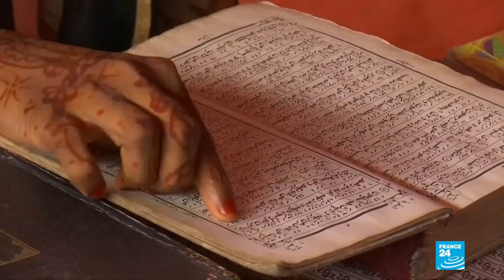Una generación de niños rohingyas perdida tras el éxodo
En vísperas de que se cumpla un año desde que inició el éxodo de los rohingyas que huyen de la violencia en Myanmar, el Fondo de Naciones Unidas para la Infancia (Unicef) emitió un informe en el que asegura que los niños han sido los más afectados.